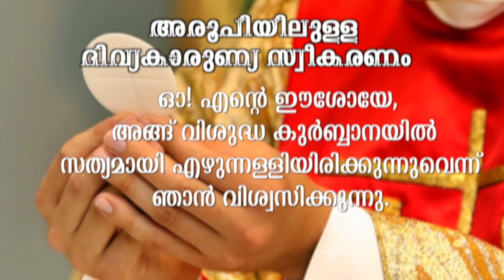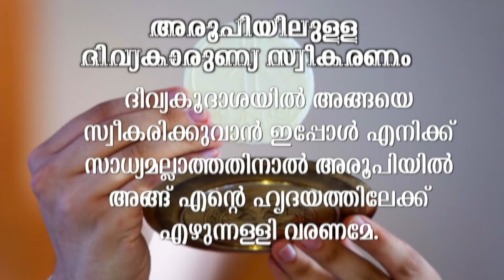HOLY MASS | LATIN MASS | FR SINOJ GEORGE | വിശുദ്ധ കുർബാന ലത്തീൻ റീത്തിൽ | 12 DEC 2020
HOLY MASS | LATIN MASS
FR SINOJ GEORGE | വിശുദ്ധ കുർബാന ലത്തീൻ റീത്തിൽ
12 DEC 2020